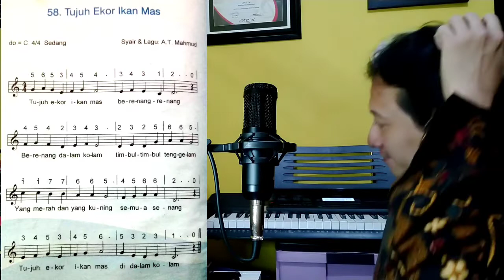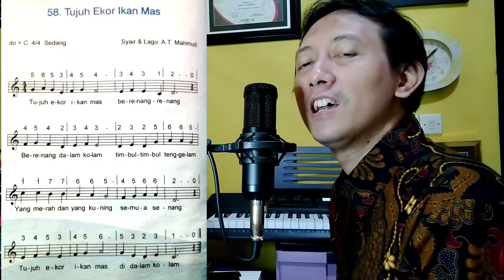Tujuh ekor ikan mas - Cipt. AT. Mahmud (Tutorial)